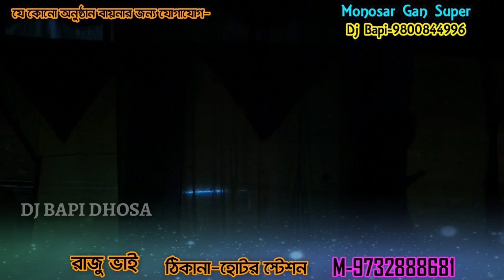Gajon gan new 2020//এ কেমন ঠাকুমা যে নেড়া//lokonatto gajon//লোকনাট্য গাজন তীর্থ //gajon dj bapi